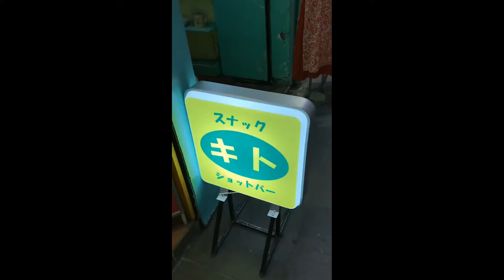ホーチミン1205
🌠楽曲提供-Ryo Arue

☆ファンティア始めたよー！